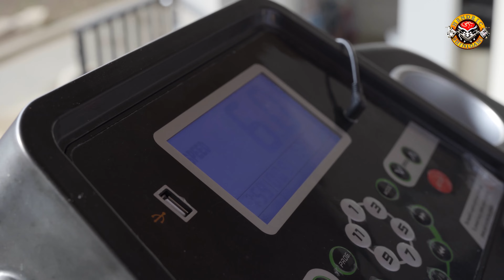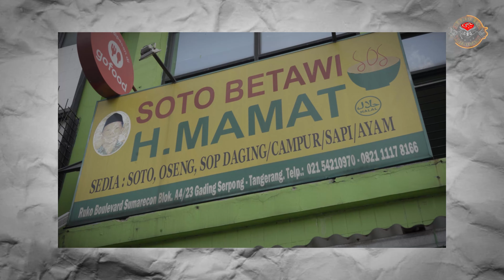KELUARIN TERUS MASUKIN LAGI || Hendric Shinigami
Creative Director : Ernest Theo

Let Me Fix It
Sebuah Program Cover Up Tattoo, ceritakan asal muasal tattoo kalian,
Dan kenapa harus di cover up oleh Ko Hendric Shinigami
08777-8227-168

Shinigami Monolog
Cerita terpilih akan mendapatkan hadiah berupa uang tunai bernilai jutaan rupiah

Location :
Jakarta
Ruko Beach Theme Park RGIE no.189
golf Island, PIK

Bali
Jalan Mertanadi no.12
Seminyak, Badung